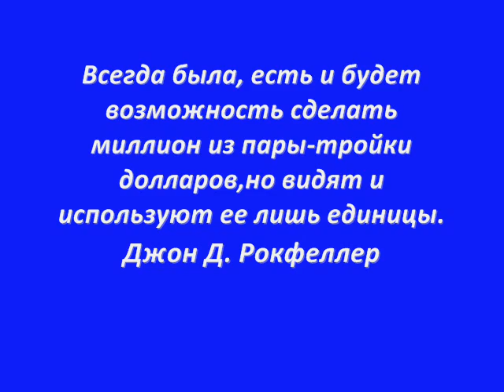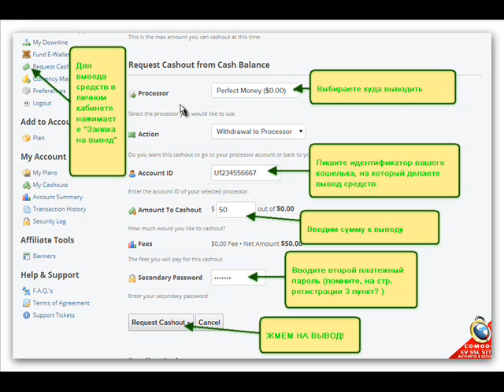Выгодные инвестиции и доход из Интернет 5-7% в день.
5%-7% ЕЖЕДНЕВНО. ВЫГОДНО. БЕССРОЧНО. ВОЗВРАТ ДЕПОЗИТА В ЛЮБОЕ ВРЕМЯ.
Зарегистрированная компания. Британия. Деятельность компании - Арбитражная торговля Bitcoin. Быстрый ежедневный вывод.Регистрация

Вместе к достойному доходу!